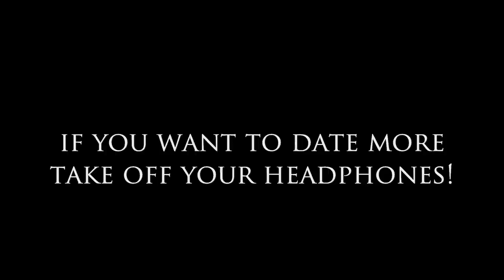If You Want to Date More Take Off Your Headphones!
Dear Sybersue is an Informative No BS dating relationship coach and advicecolumnist for both men and women. Today she discusses the topic: If You Want to Date More Take Off Your Headphones! Many men and women are complaining that they never meet anyone and how difficult dating is today. One of the big problems is that people are so plugged in to their social media devices. There is so little face to face interaction or human connection these days. Everyone is walking with their heads down staring at their phones and not looking up until they literally bump into someone because they are not paying attention.

If you want to eventually meet a life partner you will have to make an effort to socialize the old fashioned way! Take your headphones off, put down your phones and talk to people when you are out! Make eye contact and smile. You will be surprised at the results!